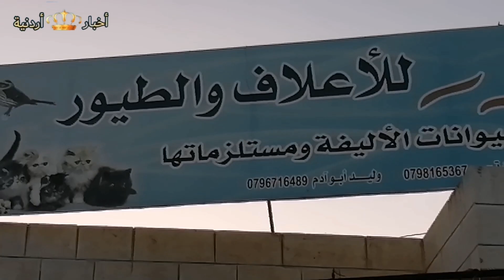مهنة اختارها محمود الأنصاري تربية وبيع طيور الزينة في الأردن.